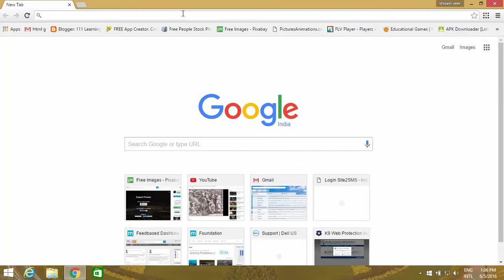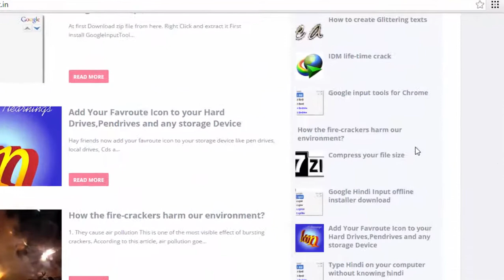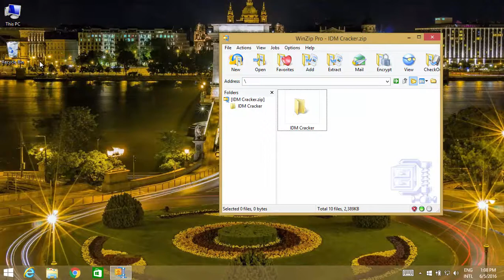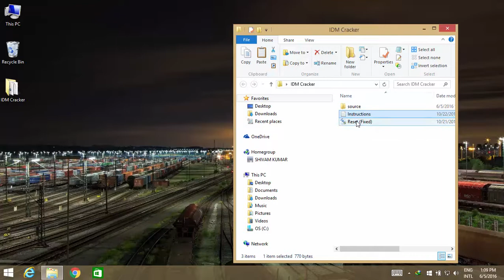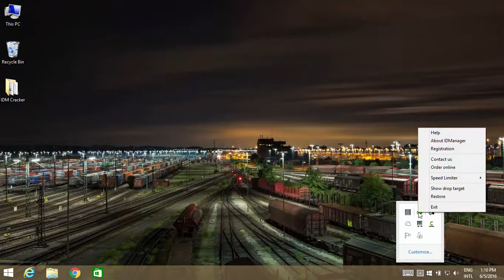How to reset the IDM trial easiest Way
The most Powerful Download Manager